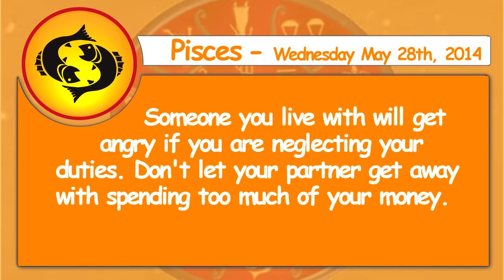Pisces 28th May 2014 Daily Horoscope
Aries -Throw yourself into your work. You will have to face each issue separately and in person. The locks, stove, gas, or electric wires may not be secure.

Taurus -All your energy should be directed into moneymaking opportunities. Make any necessary changes to your insurance policy. Plan to get out and do a bit of travel.

Gemini -Put your efforts into being creative. Your ability to get the job done will result in added responsibility and possible promotion. Joint ventures might prove to be unfavorable.

Cancer -You may have a problem with someone you live with if you don't include them in your gathering. Listening can be more valuable than being a chatterbox.

Leo -Things aren't as they appear. Your suggestions for fund raising events will be well received. Learn some new skills that will increase your in come.

Virgo -You can make extra cash if you act on a hunch. Don't blow situations out of proportion. For now just do the best you can.

Libra -You are best to move quickly and to get in good with the boss. Your lover will be annoyed with your participation. You can make career moves that will bring you a much higher income.

Scorpio -If you try to manipulate emotional situations you will find yourself alienated. Don't divulge secret information. You are likely to reveal information unintentionally.

Sagittarius -Don't overspend to impress others. Don't reveal anything about your personal life that could be used adversely. Talk to your mate about a vacation and discuss the expectations of your relationship.

Capricorn -You are likely to reveal information unintentionally. Don't be too hard on yourself. Your emotional state will vacillate Your emotions are fluctuating, so be careful not to say things you'll regret.

Aquarius -Consider applying for a job in another part of the world. If you take on too much of a financial burden you may make yourself ill.

Pisces - Someone you live with will get angry if you are neglecting your duties. Don't let your partner get away with spending too much of your money.